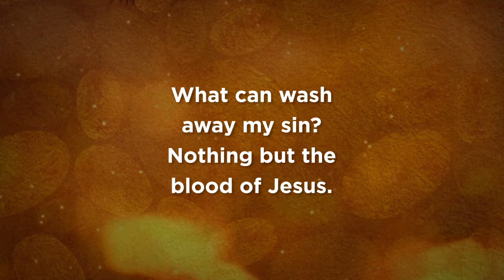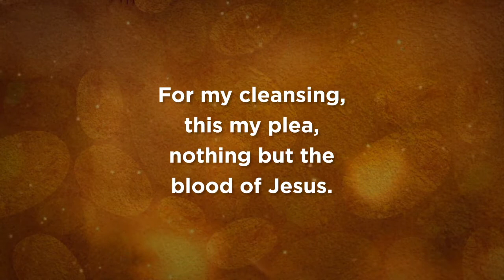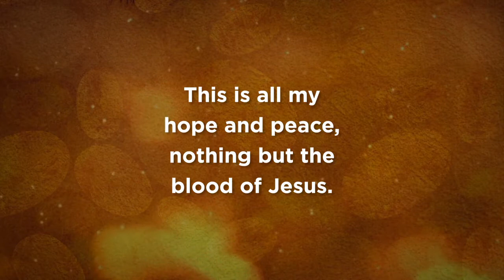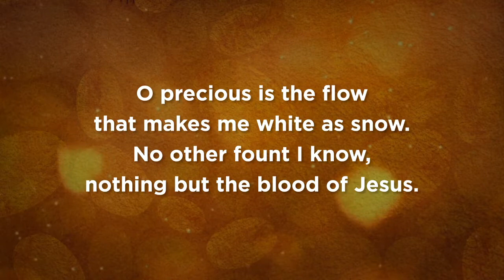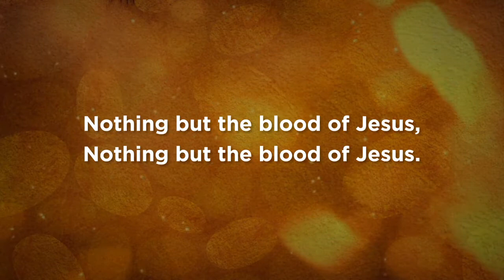Rock Church Online Worship & Message | January 16, 2022